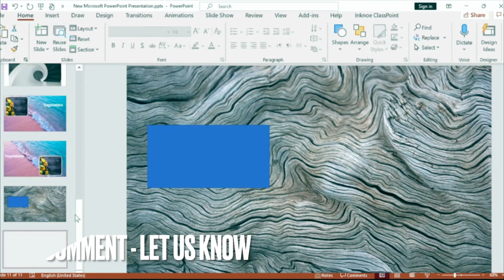✅ How To Enhance Morph Transition In PowerPoint 🔴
About this product:

Microsoft PowerPoint is a presentation program, created by Robert Gaskins and Dennis Austin at a software company named Forethought, Inc. It was released on April 20, 1987, initially for Macintosh computers only. Microsoft acquired PowerPoint for about $14 million three months after it appeared.